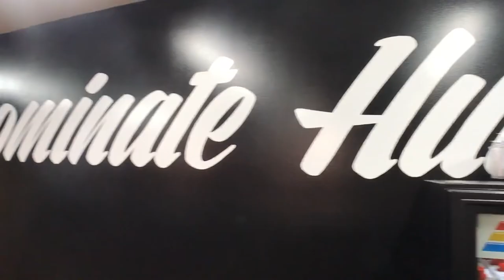UNLIKELY VEGAN: Why I Gave Up Hunting & Whey Protein Shakes // Jaxon's Vegan Journey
From bro bodybuilding nutrition to Vegan fitness coach - this is my story.

In this episode I put myself in the hot seat and dive into my childhood, nutrition during my Army years, and the video that changed it all.

I hope you gain some insight in to what makes me tick here, and perhaps give you something to ponder going forward.

As always, this is not about me,

This is about starting a message that I believe whole-heartedly is the solution to many of our current global struggles.

I welcome any feedback, please hit me up!